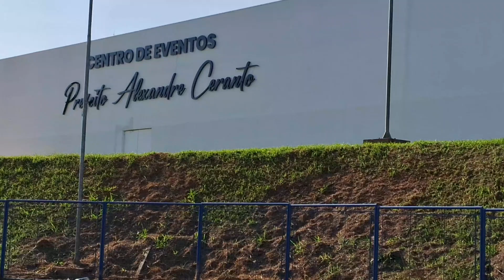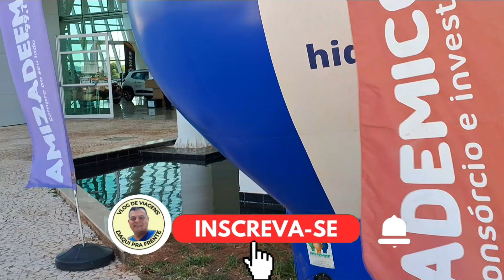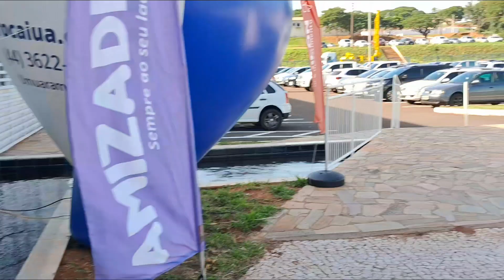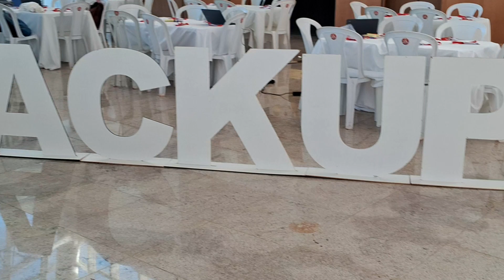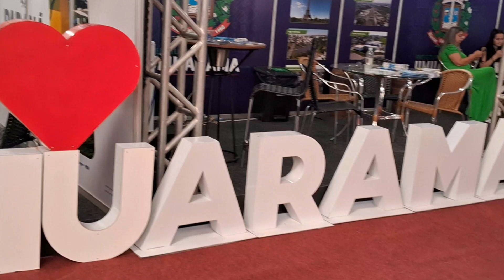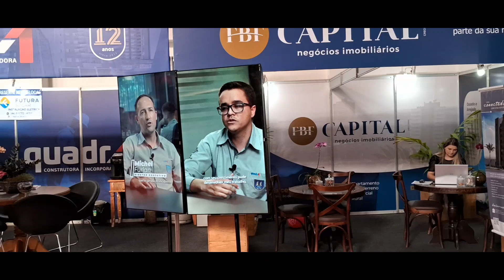VAMOS CONHECER O CENTRO DE EVENTOS DE UMUARAMA COM UMA EXPOSIÇÃO DA FECOUM 2024!!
No vídeo de hoje mostro pra você uma exposição que está acontecendo no centro de eventos de Umuarama-PR veja apartir de agora no vídeo de hoje.